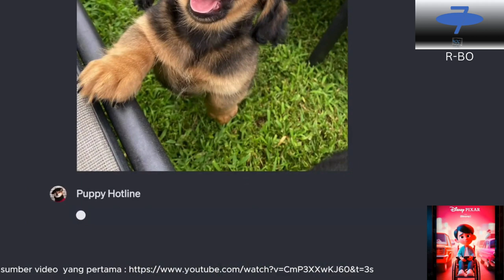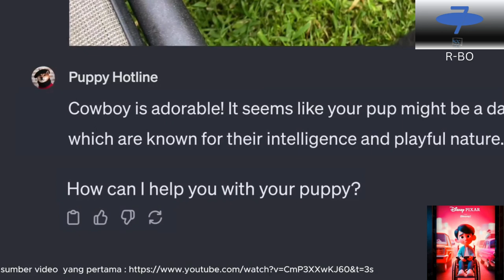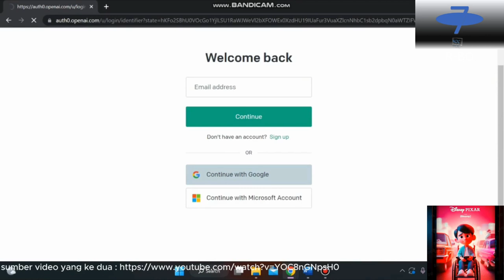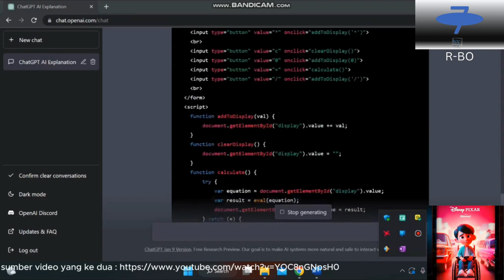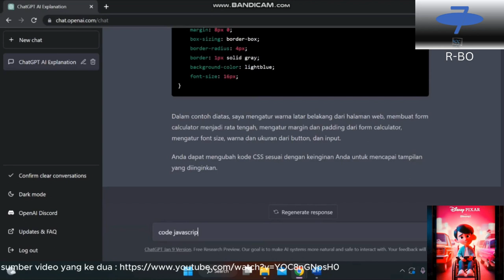Sam Altman dari OpenAI mengisyaratkan AI generasi berikutnya dari OpenAI mengisyaratkan AI generasi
sumber link video/foto/musik